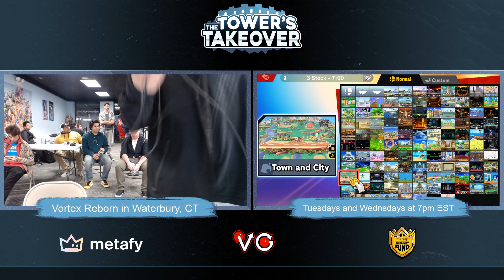Vortex Legends 19 - Vakira (Mega Man) Vs. Zona (Ness) SSBU Ultimate Tournament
Vortex Legends is a Super Smash Bros Ultimate Tournament in Waterbury, CT.